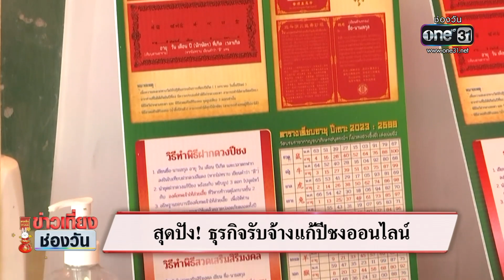สุดปัง! ธุรกิจรับจ้างแก้ปีชงออนไลน์ | ข่าวเที่ยงช่องวัน | สำนักข่าววันนิวส์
ช่วงเทศกาลตรุษจีนแบบนี้ 1 ในธุรกิจที่ได้รับอานิสงค์เต็มๆ คือ ธุรกิจรับแก้ปีชงออนไลน์ โดยมีกลุ่มคนจีน เป็นลูกค้าเป้าหมายและนิยมฝากทำพิธีกันที่วัด เล่งเน่ยยี่ สาขา 2 จ.นนทบุรี